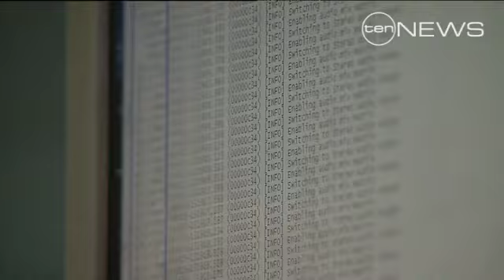I.T. Talent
Government experts are unable to unravel the work of a convicted cyber thief in Adelaide.